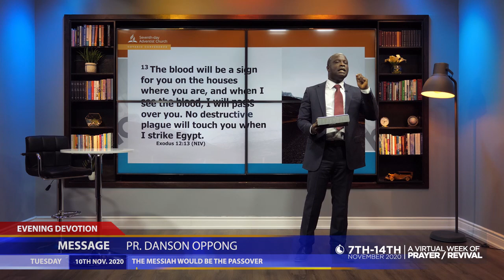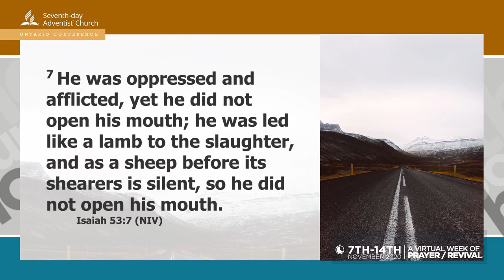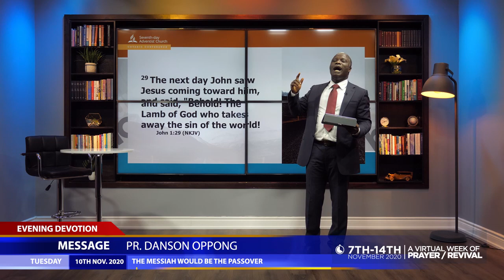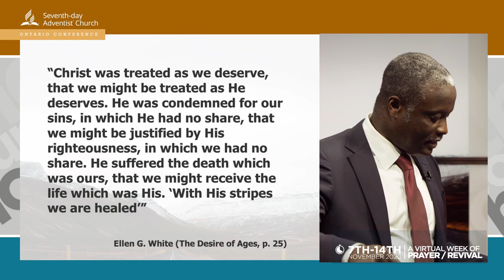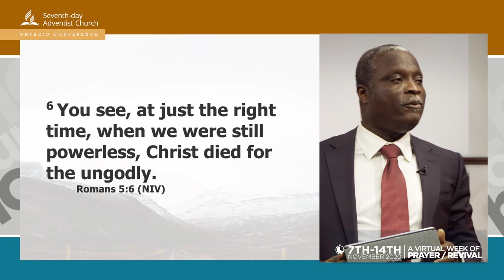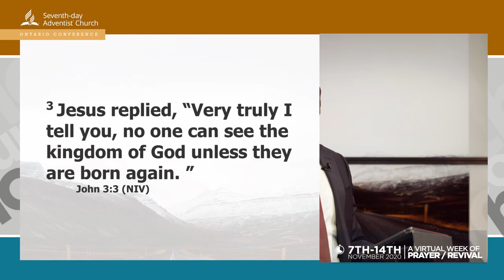Week Of Prayer(PM) - The Messiah Would Be The Passover by Pastor Oppong Damson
Week Of Prayer(PM) - Tuesday 10th November 2020
The Messiah Would Be The Passover by  Pastor Oppong Damson